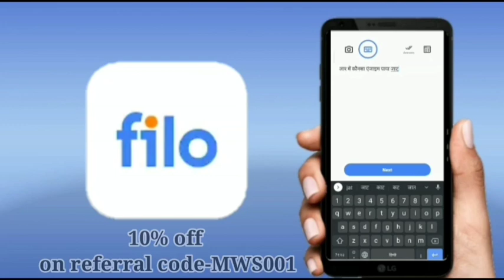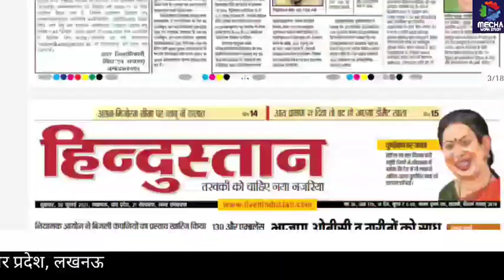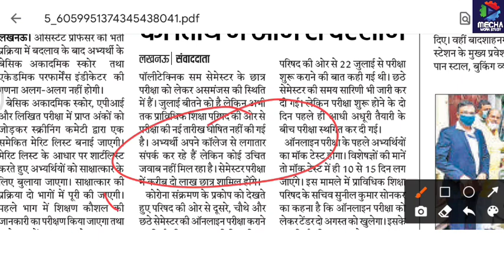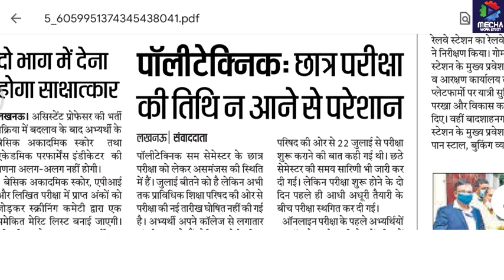bteup news/Polytechnic NEWS Exam date/upbte update/bteup update/upbte news/polytechnic NEWS/upbte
mechaworkstudy
work study mecha